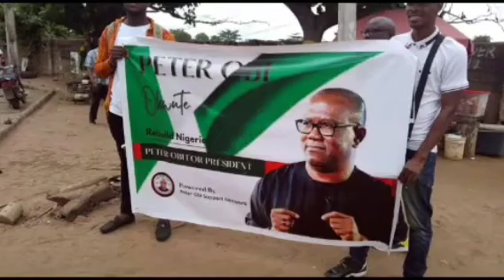IF YOUR HANDS ARE CLEAN SAVE YOUR SELF FROM THESE LØÓMĪÑG DÄÑGÉR BCOS I WILL EXPOSE U OBASONJO W@RÑ